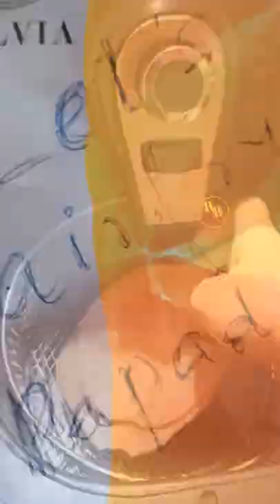my papad doesn't fly in airfryer( how to roast popadum in air fryer)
How to cook papad in air fryer? When in first posted this video on my youtube channel, I got a lot of queries on how to preventfoodfromflyinginairfryer. I would always suggest using a mesh, strainer or jali. So here I come with another useful airfryertips video. Papad is an integral part of indian cuisine, from the south to the north. For a major part, we have been deep frying papad but when you have an airfryer handy, you can try roasting popadum and get the same effect in an Air fryer. So why go for a deepfried popad when you can do without any extra fat for frying papad.
Although my airfryer roasts papad in 5 min at 200 deg c, timing in your appliance might vary.  some air fryers roast even quicker . So please set the roasting time for 3 mins and check. If the papad looks unroasted, bake longer.

Q. How to cook poppadoms in air fryer?
Well, unless you try out cooking pappadam in air fryer, you won;t believe the magic that comes out. It came out as a surprise for me. The crunch, the crispness, the taste has wowed me over.

Q. Can we make fryums in airfryer without deep frying?
Of course, you can. This airfryer video recipe shows you exactly how to do so.

Q. Is it possible to fry sabudana papad in airfryer?
I believe we can bake papad in airfryer, irrespective of their type. Next on my list is sabudana papad or sago papad.

Q,. I need more air fryer recipes as I recently bought one.
Please check the airfryer playlist here. I bake and fry everything in airfryer. if you are looking for airfryer baking recipes, then you will find many here. For airfryer papad or pakodas, you can easily find the recipes.